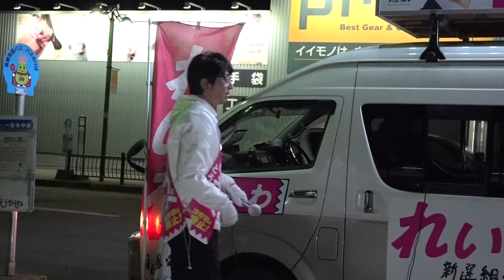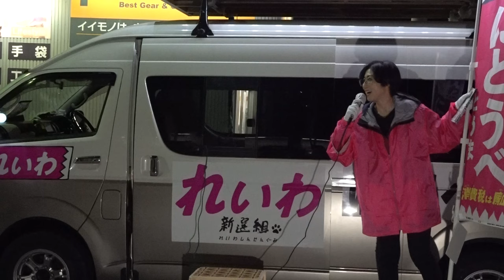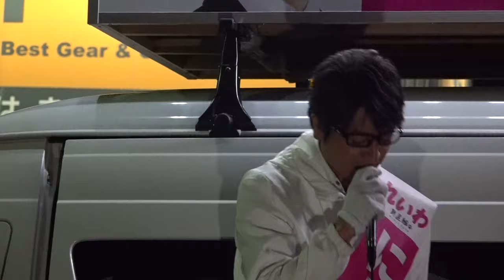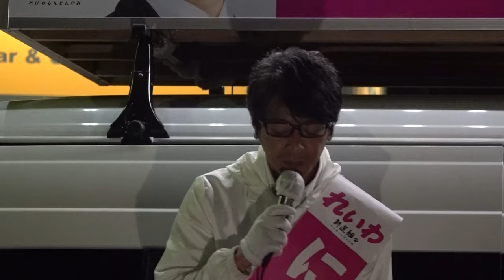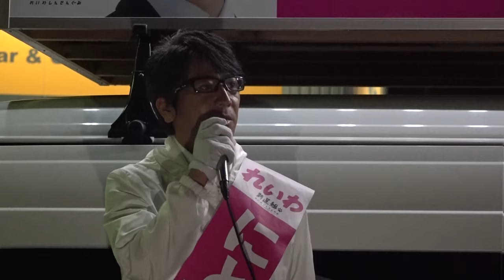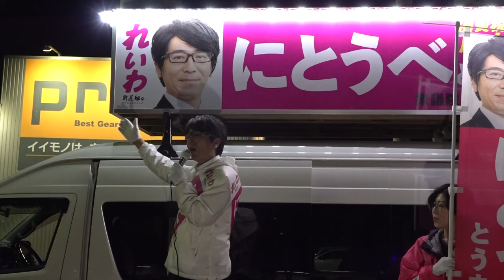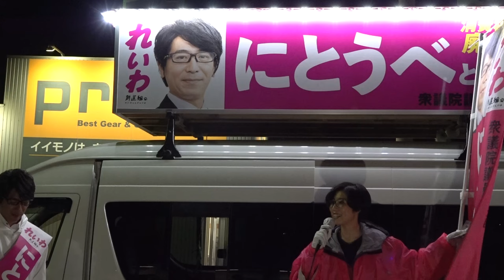れいわ にとうべとうま ラストスパート！ 2024.10.26 ＠東根市